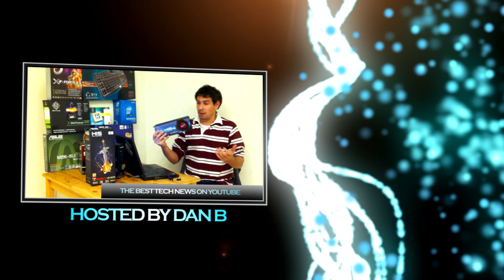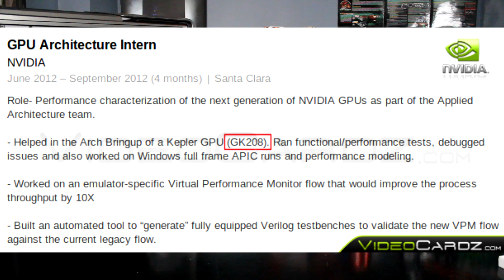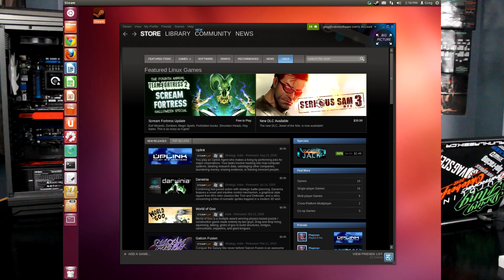Corsair H100i H80I, AMD 7890, Nvidia GK208, Steam and Linux,